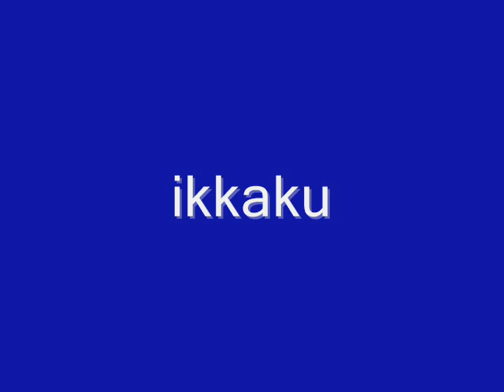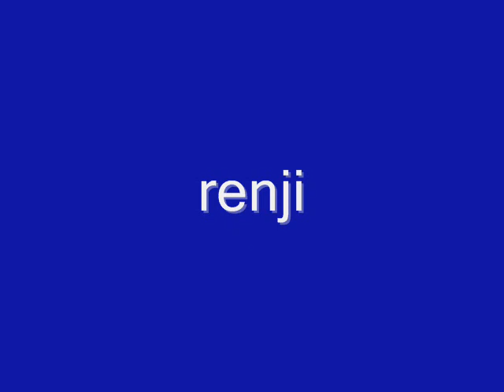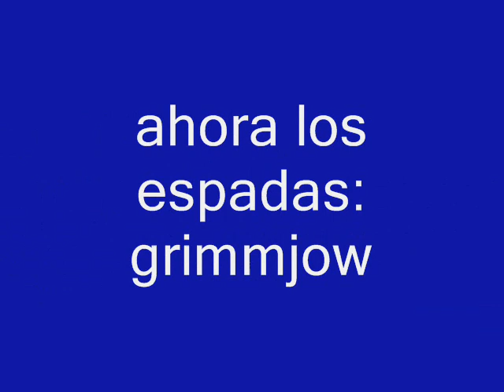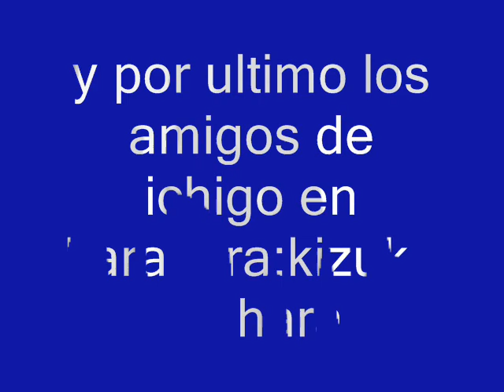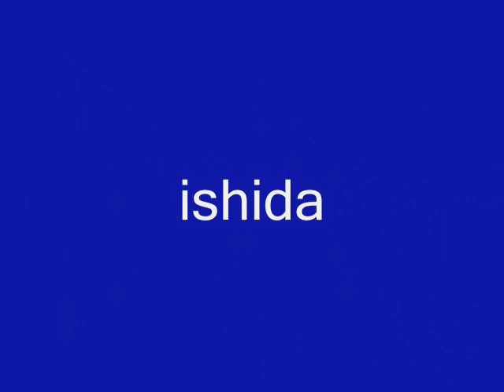bleach images.wmv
unas imagines de bleach con el tema shiori mori de aqua timez echo con windows movie player